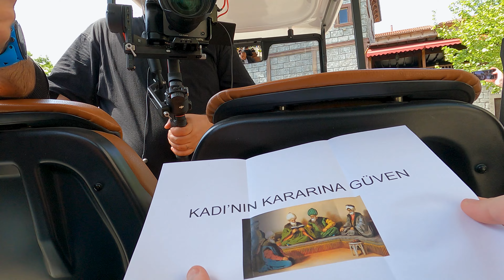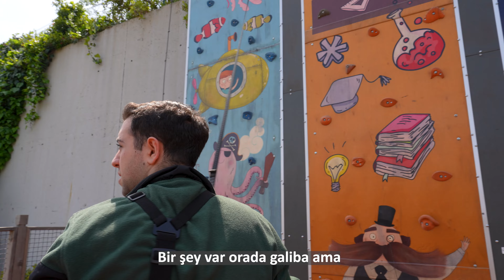Peynir Kavgası w/Berat Efe Parlar & Ülkü Hilal Çiftçi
Berat Efe Parlar ve Ülkü Hilal Çiftçi'nin "Bulmaca Avı" bölümü sizlerle. 🎢🎉